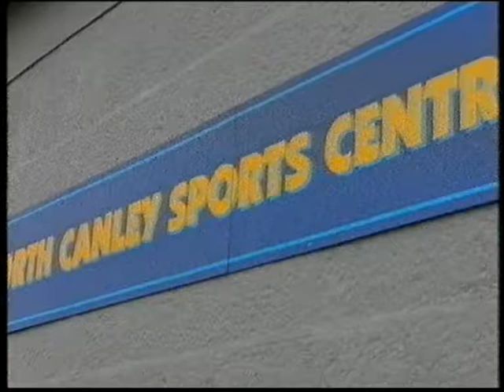The Bill Episode 307 Part 4